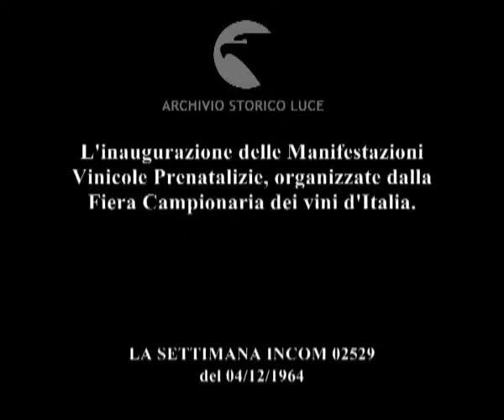Brindisi all'italiana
L'inaugurazione delle Manifestazioni Vinicole Prenatalizie, organizzate dalla Fiera Campionaria dei vini d'Italia.
   Descrizione sequenze:il ministro Ferrari Aggradi, insieme ad altre autorità, visita gli stand della Fiera Campionaria dei Vini Italiani ; il ministro prende una bottiglia dallo stand del Corvo di Salaparuta ; il ministro, con un fiasco di vino in mano, ascolta un giovane ; il ministro sorride e colloquia durante l'inaugurazione ; una fila di bottiglie di spumante è esposta su una mensola ; veduta di un grosso fiasco ; altri fiaschi di vino su un tavolo ; carta tematica delle località vinicole italiane ; il ministro interviene sull'iniziativa ; il ministro e le altre autorità brindano ;